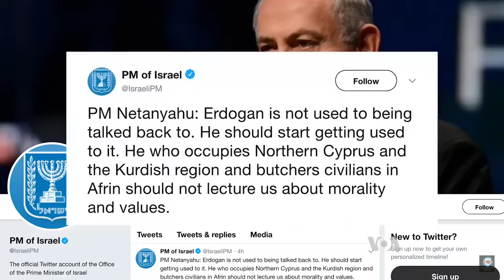Gaza protest turns deadly as Israel deploys 100 snipers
Gaza protest turns deadly as Israel deploys 100 snipers Erdogan Palestinians Israeli soldiers have fired on Palestinians Erdogan Palestinians

Israeli soldiers have once again dismissed rounds on Palestinians protesting alongside the border with Gaza, injuring at least 35 people.
Inside Gaza, funerals have been kept for 14 of those killed.
It comes just one day after 17 unarmed Palestinians had been killed after troops exposed fire on a mass demo close to the boundary fence.

Theun ( United Nations) and the European Union have called for an independent investigation into the killings, but Israel remains rebellious.
Turkish President Erdogan has charged Benjamin Netanyahu of being "a terrorist" following the Israeli PM declined Ankara's complaint over the death of Palestinian protesters in Gaza Friday 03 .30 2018. In a address in the southern Turkish city of Adana on Sunday Erdogan named the Israeli leader "an occupier" and said the Israeli people are not comfy with exactly what he is doing. .

Credits
Aljazeera
RT
VOA

This is a Review Current World News Channel. To know the
unknown and latest current hot trend review news and to get
important information about the running world just visit this
enjoy it sharing with others.

Disclaim

Review Current World News
RCWN Channel
News for all